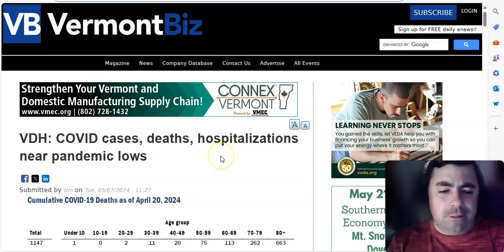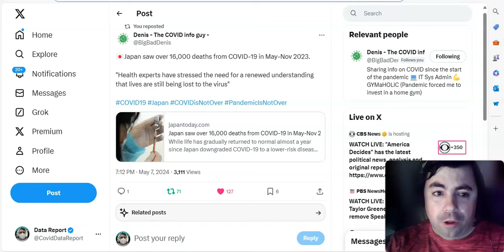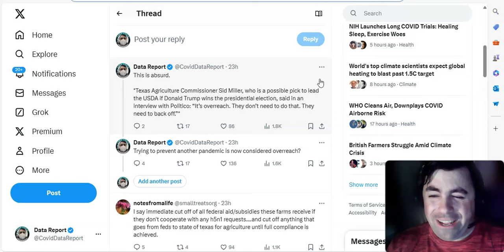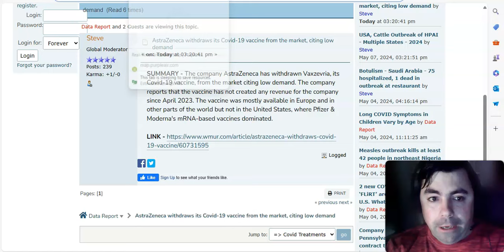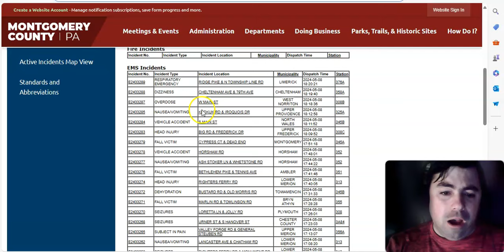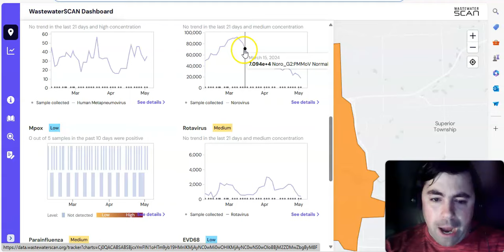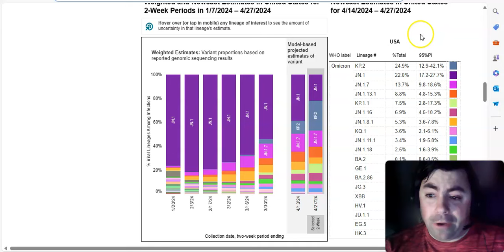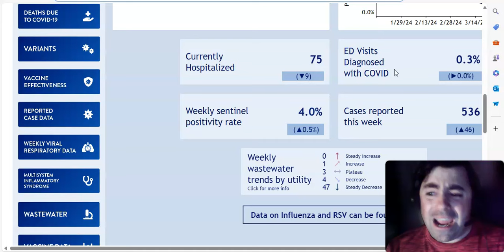Wednesday's Pandemic Update: Some States Are Not Taking H5N1 Seriously And This Is A Problem